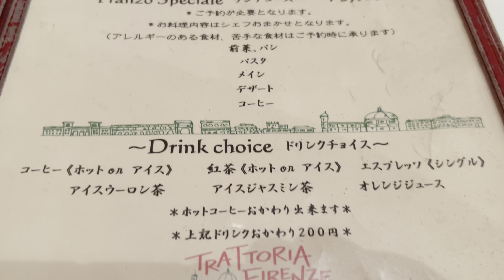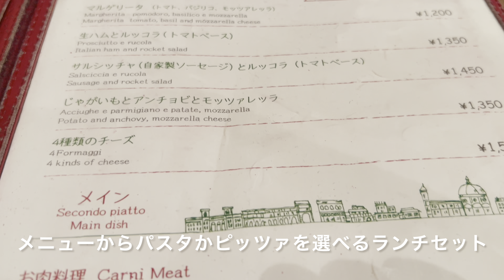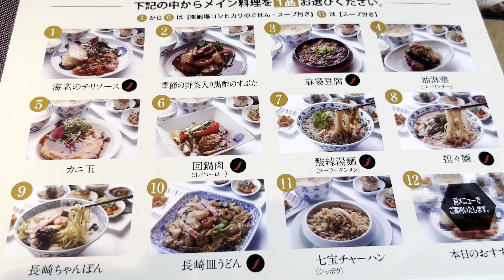【富士山と御殿場グルメ】たまには自分にご褒美を、プチ贅沢ランチ。トラットリアフィレンツェ(イタリアン)・たから亭(中華)・せるぽあ(欧風料理) 足柄峠からの富士山 静岡県御殿場市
2022年10月18日から20日に妻の実家へ帰省しました。
その時に食べたランチと美しい富士山が見られる場所の紹介です。
今まで頑張ってきた自分に、たまにはご褒美ということで、御殿場市にある「トラットリアフィレンツェ」「たから亭」「せるぽあ」へ行きました。
「トラットリアフィレンツェ」と「せるぽあ」は初めてではありませんが、「たから亭」はお店の場所が変わってからは初めて。以前は町中華的な感じでしたが、高級感のあるお店になりました。
3店舗とも雰囲気も味も最高に僕好み。幸せを感じるお店です。
ちなみに「せるぽあ」さんは予約をしないと入れないほどの人気店です。